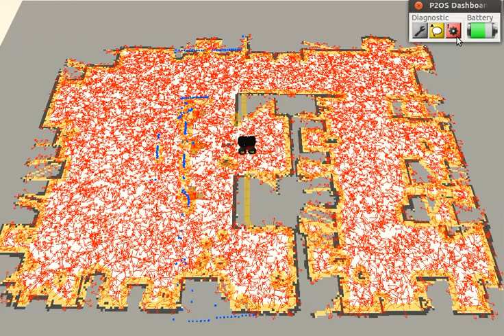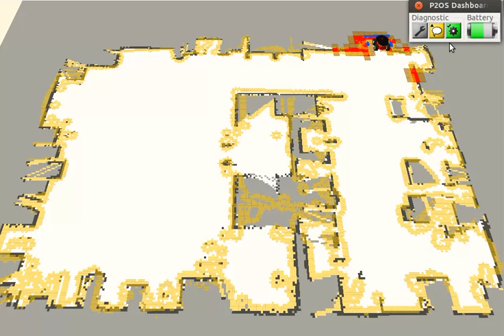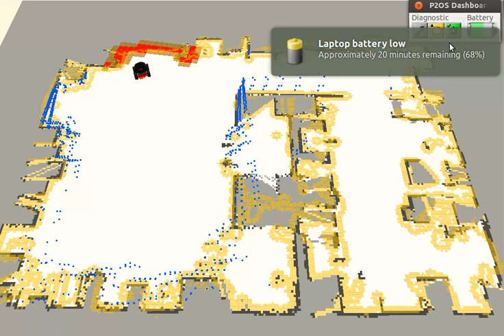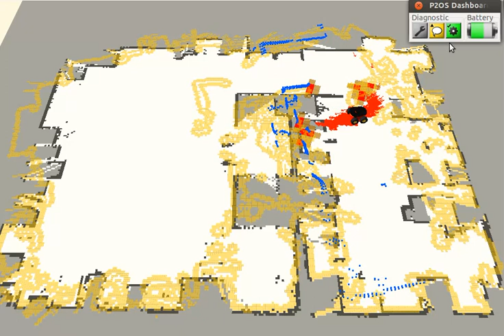Pioneer AMCL Pose Estimate 2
Localization is working much better than the previous video.

Lesson learned: Air up your tires!!!

There's still work to be done as can be seen near the end of the trial.